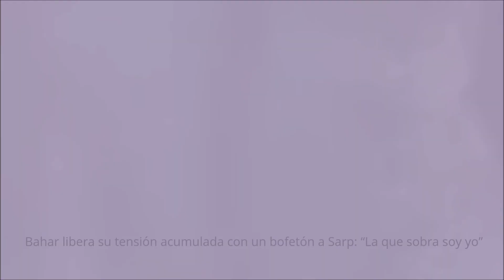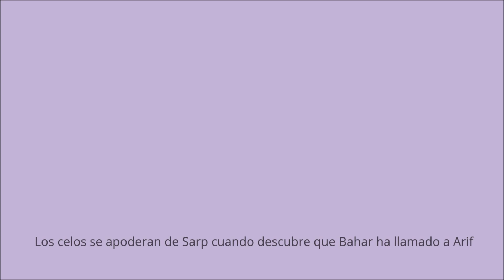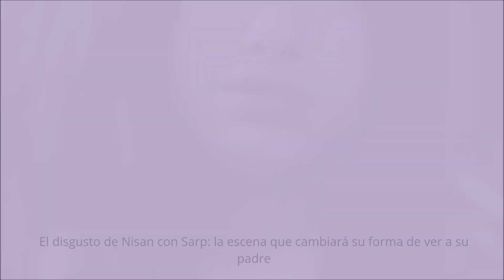Mujer | La convivencia de Sarp con Bahar y Piril en la misma casa, a punto de estallar